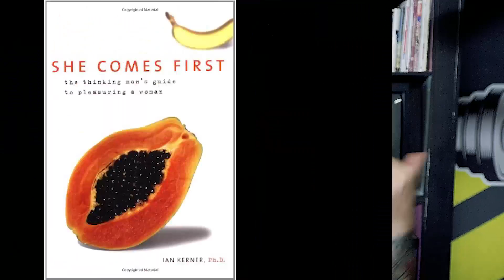What Jeff Bezos taught me about business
A few years back at TED I was lucky enough to chat with Jeff Bezos. The lesson he gave me was so simple, yet so often forgotten...